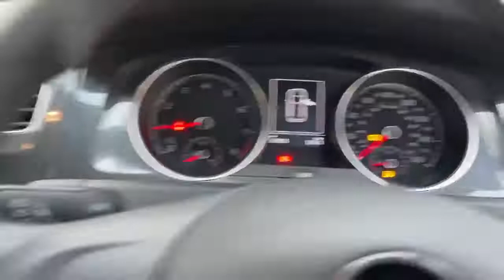GK67YDS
174-188 High Street South